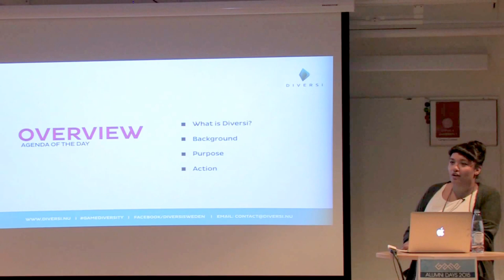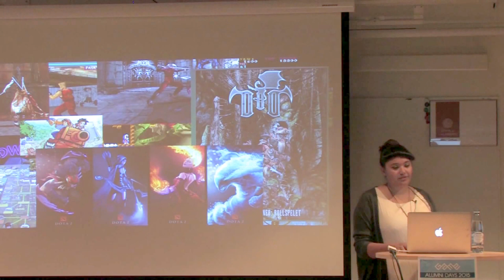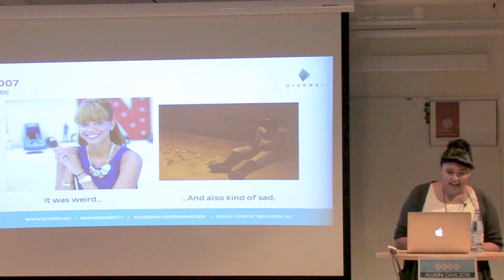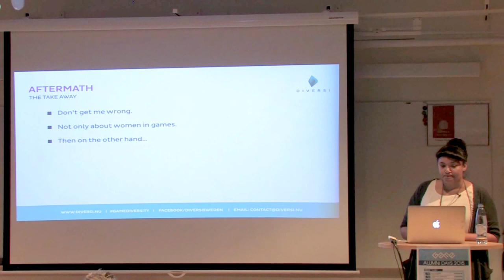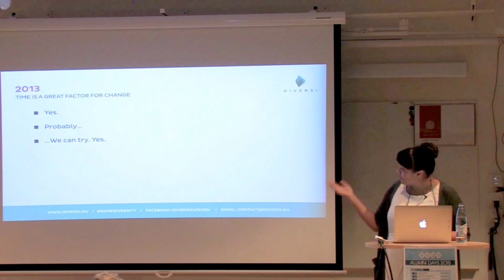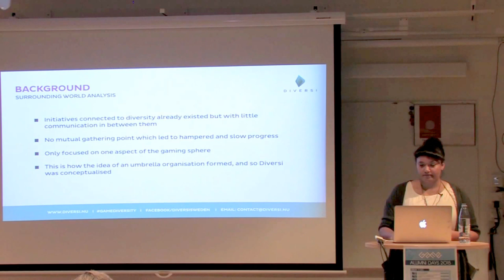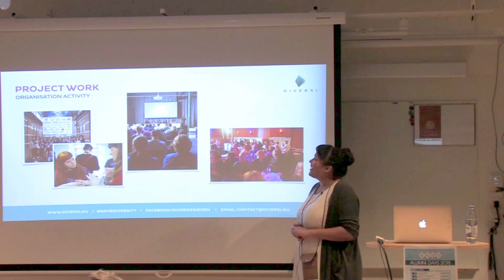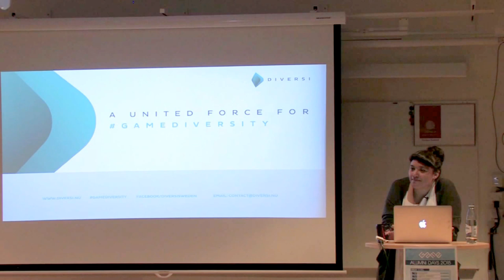Alumni Days 2015: Albertina Sparrhult, Diversi